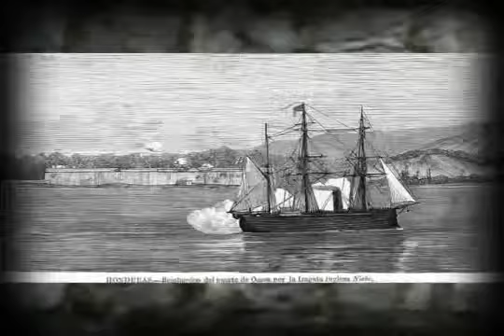La otra Honduras: Borbandeo de Omoa